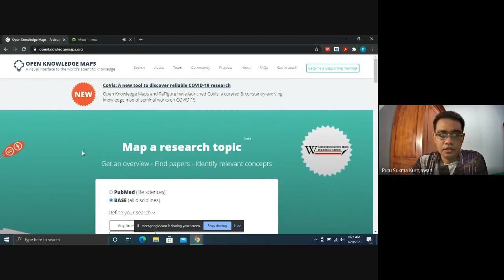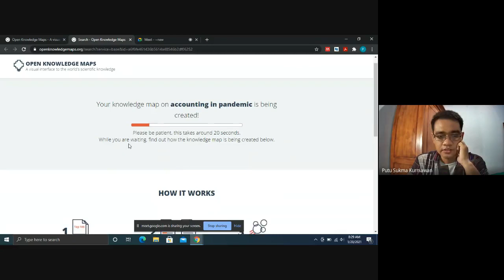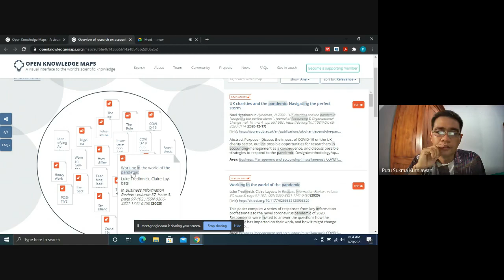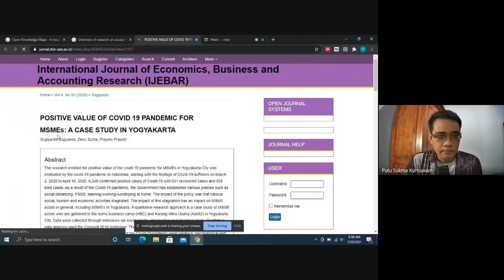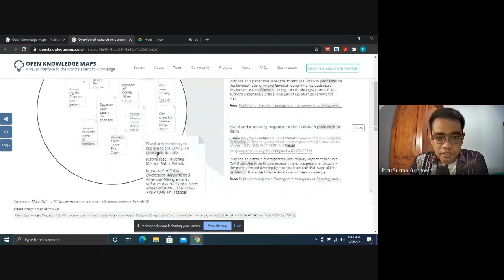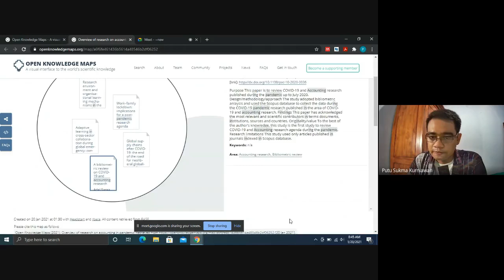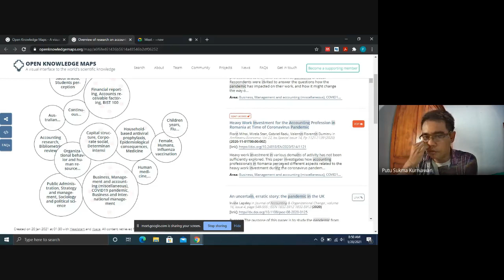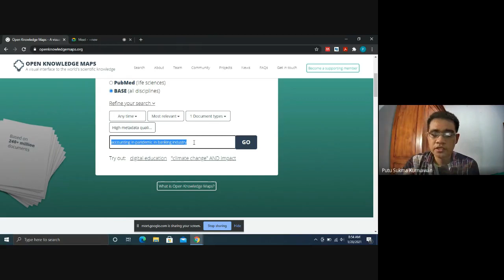Menganalisis Riset Akuntansi di Kondisi Pandemi Menggunakan Open Knowledge Maps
Pada video ini, saya berbagi sudut pandang untuk melihat tren riset akuntansi di kondisi pandemi dengan menggunakan Open Knowledge Maps. Dengan bantuan Open Knowledge Maps, kita dapat melihat riset-riset yang telah dilakukan dan dapat menentukan kebaruan riset kita. Semoga informasi ini menambah motivasi kita untuk melakukan riset yang bermanfaat bagi masyarakat luas.